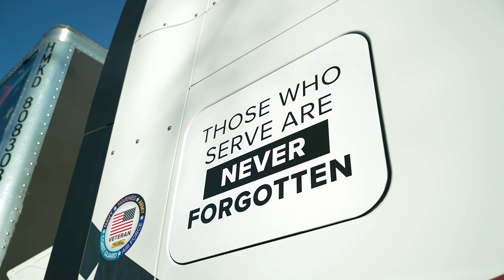10 Years of Supporting Wreaths Across America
This year marks 10 years of supporting an incredible organization, Wreaths Across America. Through this program, our drivers can give back to those who paid the ultimate sacrifice by transporting wreaths that help us remember, honor and teach about their service to our country. We are incredibly grateful to be able to play a role in honoring our fallen heroes.

Are you a veteran or supporter of military heroes? Does J.B. Hunt sound like the right fit for you?